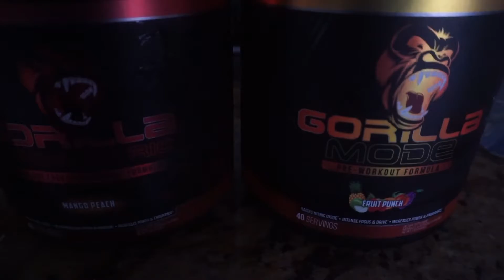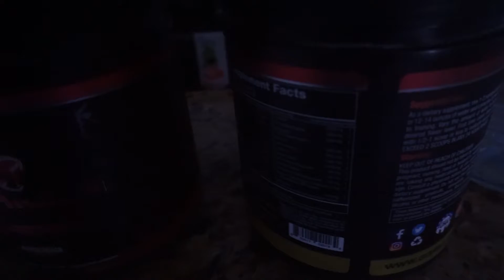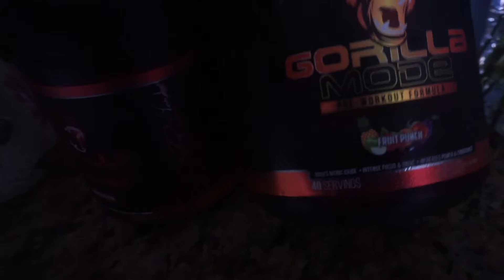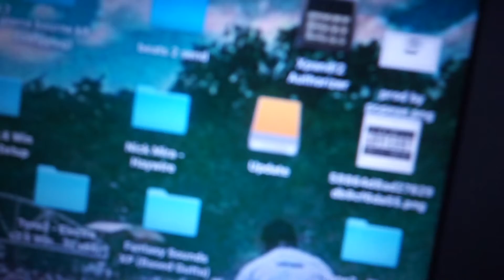I LOST EVERYTHING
I lost everything in the texas snow blizzard. hope you guys enjoy this boring video lol.